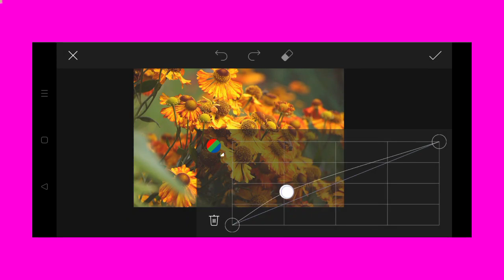Trending HDR video | A Screen Of Pure Pink sdc editing cc | Background | Bp Backdrop A380F K #100